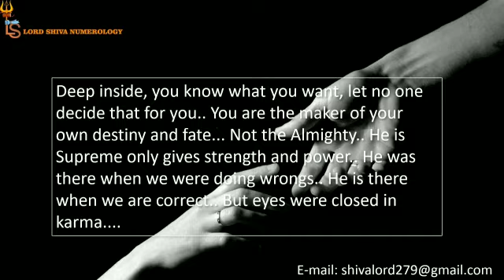Lord Shiva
Astrology, Numerology, Healer.
Available in Languages: French, Spanish, German, English, Italian.